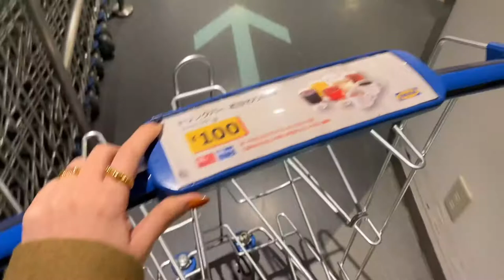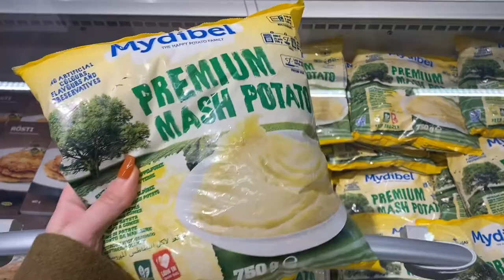Vlog 会社員の日常 IKEAショッピング アクセサリー購入品紹介 / verte coldframe 韓国購入品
Lissa 1st Vlog:)

はじめまして。この度vlogを始めました=3
会社員の日常をお届けできればと思います。

本日の動画はIKEAでのショッピングと韓国アクセサリーブランドの購入品紹介がメインの動画です🙏🏻

初めてで至らぬ点もあるかと思いますが、よければ最後まで見ていってください✨

勉強がてら韓国語字幕を付けています。
質問等あれば気軽にコメントください❤️